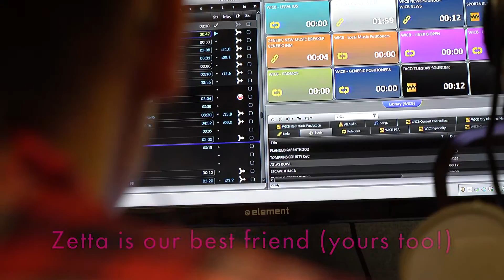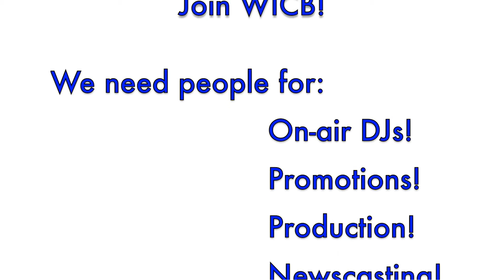WICB Recruitment Night Video Spring 2017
Made by someone who changed out of the TVR major for a reason.